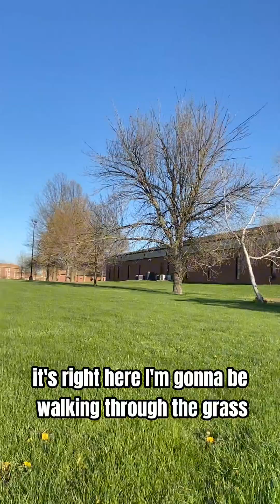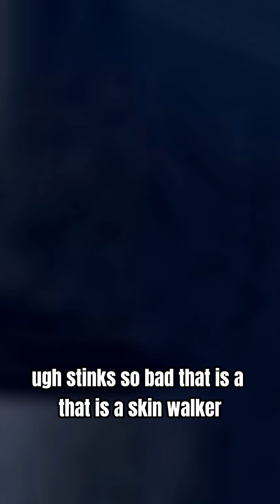Riding My Bicycle!!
@litturtle9383edited this video and made the thumbnail!